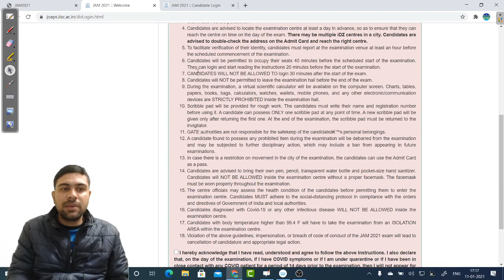IIT JAM 2021 Admit Card Release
Link for IIT JAM 2021 course .

Link For Free Course For IIT JAM 2021.

IIT JAM CHEMISTRY ,  iit jam 2020 chemistry solution , iit jam chemistry question paper with solution 2019/ 2020 ,